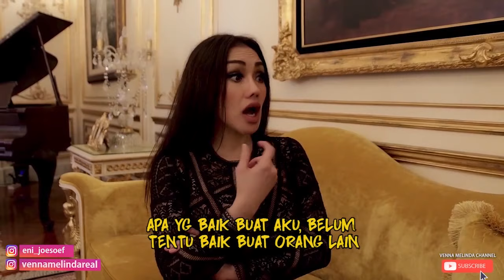Eni Joesoef, Wanita Sosialita yang Cantik dan Seorang Designer Indonesia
Haloo, kalian ada yang kenal gak perempuan cantik yang mempunyai banyak talentaa? kalau kalian kepo tonton video aku aja ya guys